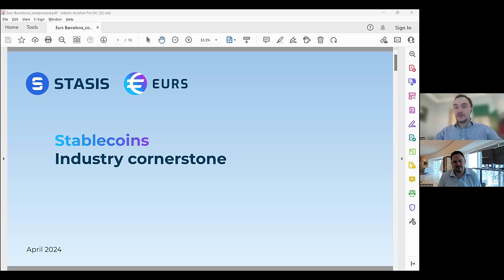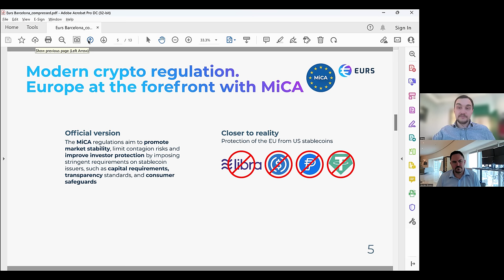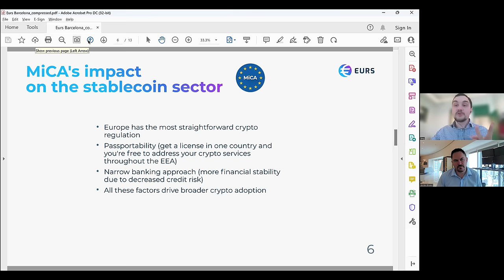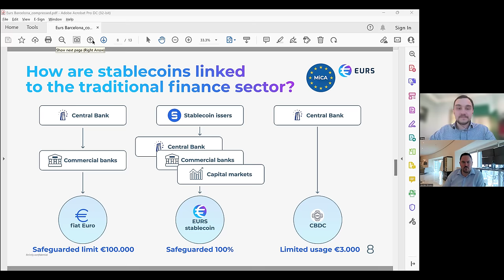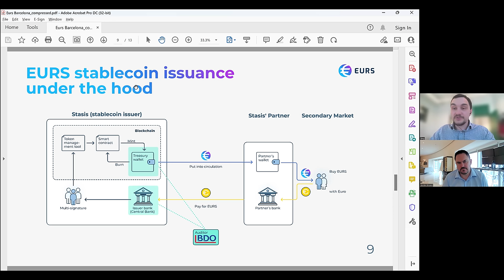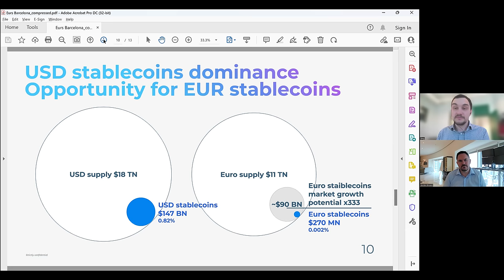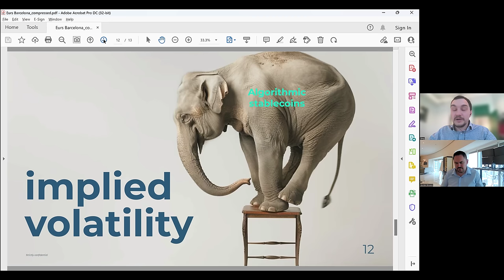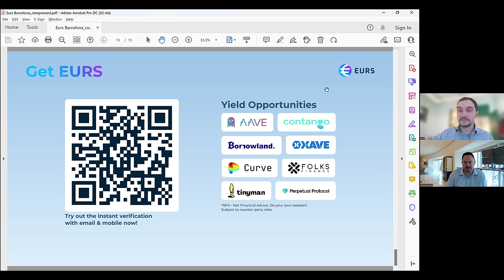Greg Klumov - Why Present Stablecoins Fall Short of Serving the Next Billion Crypto User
💎🚀 Join Gordon Einstein and Greg Klumov as they explore the future of finance! 📈💻 Greg shares his journey from programming to hedge fund management, leading to his work with digital assets and stablecoins. 🌍💼

🔗💵 Greg explains the impact of MICA regulation on stablecoins, enhancing investor protection and enabling regulated blockchain products in Europe. 🇪🇺🔒

🌐💳 Discover how Euro-based stablecoins can revolutionize cross-border transactions and reshape the global economy. 🇪🇺🌍

📊🏦 Debate the future of Central Bank Digital Currencies (CBDCs) and their impact on traditional banking, with insights into USDT's role in international business. 🌐💡

🔍📝 Learn about the Euro stablecoin's legally backed setup and strategic moves towards a passportable MICA license, highlighting its market potential and upcoming Eurozone regulations. 🇪🇺💪

🏛🔄 Explore stablecoins' disruptive potential in the DeFi ecosystem and the importance of a reliable financial foundation for blockchain transactions.

Join us to unpack the transformative impact of stablecoins on finance! 🚀🌟